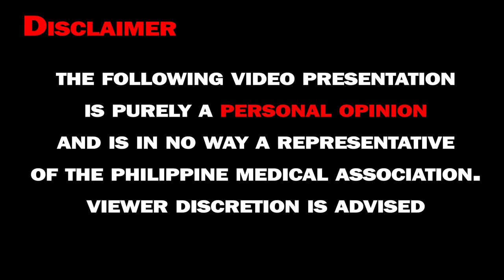Ngano ma Stroke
This program was aired on September 19, 2022 on DxUM Radyo Ukay program Doctor Cagape Doktor sa Kahanginan every Monday Live  8am to 10am.
Thank you for your support. Without you this channel would not have been possible.